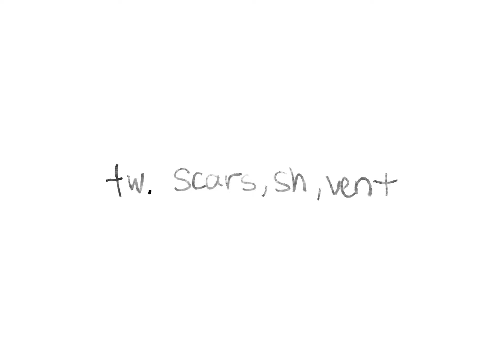butterfly’s repose - positive vent animatic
this song is so beautiful…

anyway if you don’t understand this is me talking to my younger self. i really needed comfort then and i think imagining myself now going back and helping myself is a way im healing. im happy it’s getting better and i never want to go back…

also i made this animatic in 2 days and did the art in only a couple hours

hope you enjoy and happy new year :)